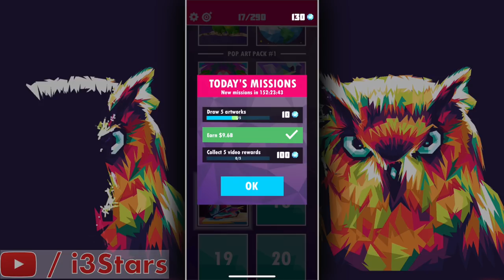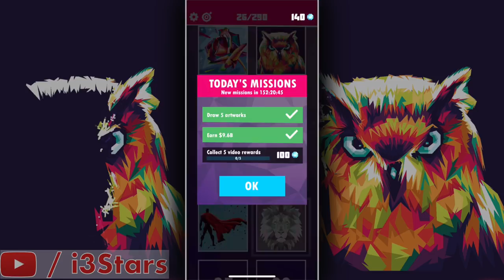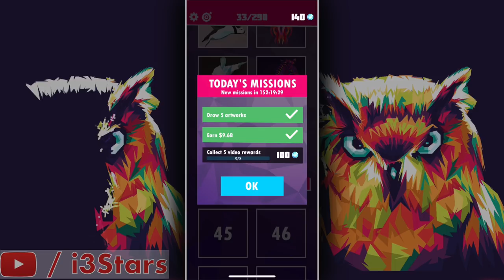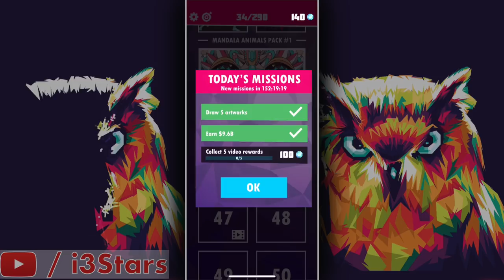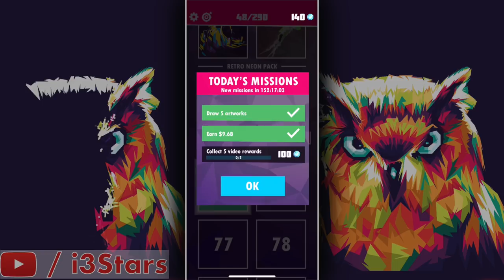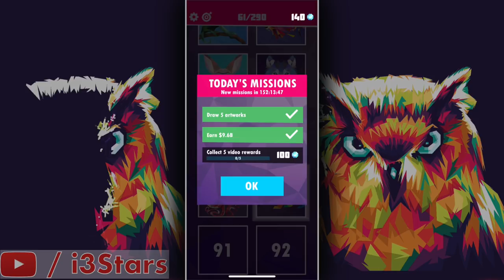Idle Painter | ALL LEVELS | Walkthrough